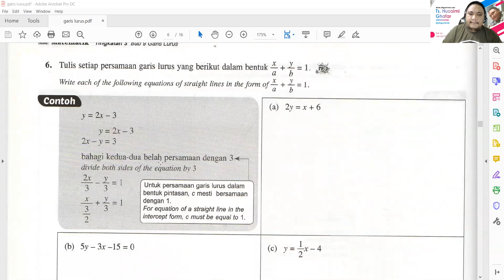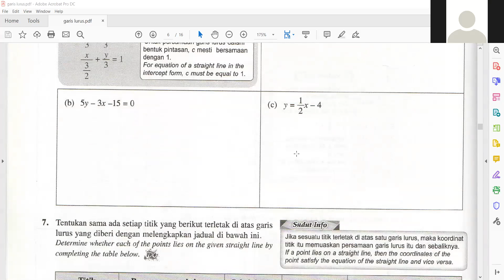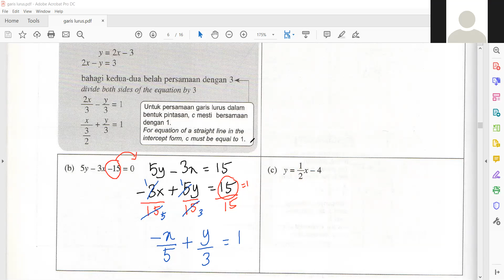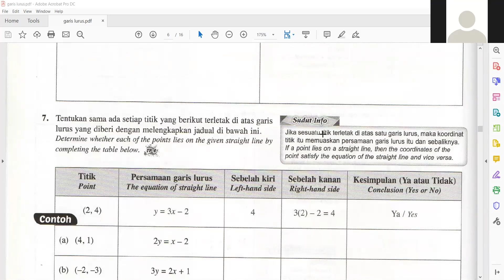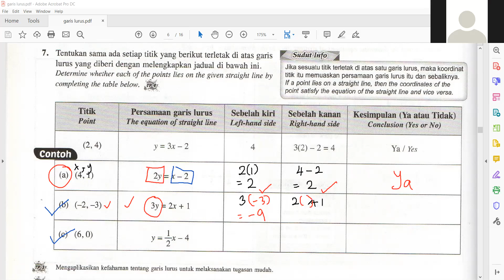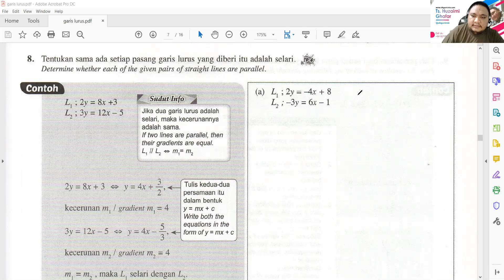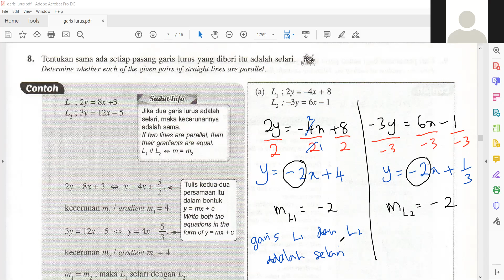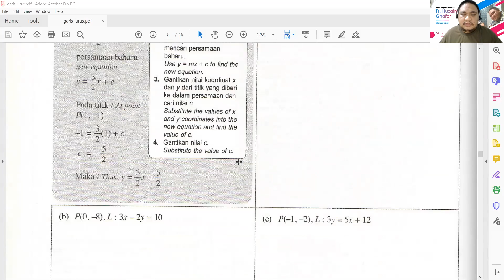Matematik KSSM Tingkatan 3 W8 : Garis Lurus Part 2